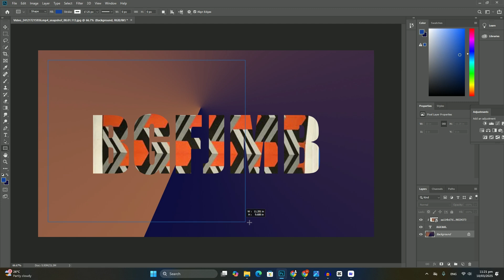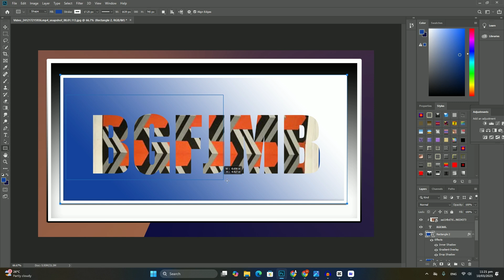Photoshop でサムネイルをデザインするためのベスト プラクティスは何ですか? SDC編集CC 38A340F＃1790